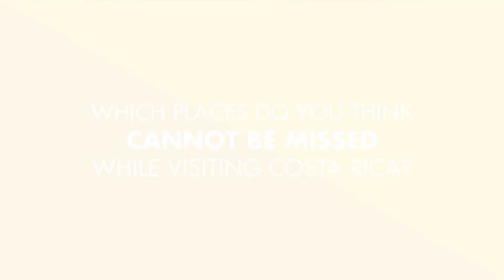Jorge Esquivel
Guía Certificado y Operaciones